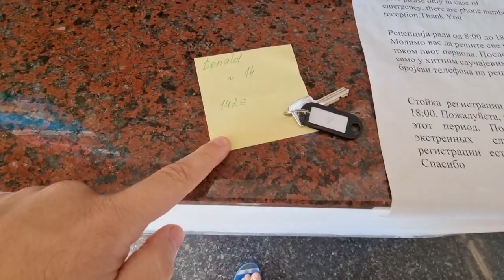SCAMMED in MONTENEGRO...Watch This BEFORE Visiting / SVETI STEFAN